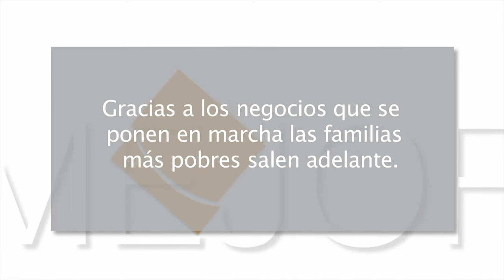Mejor cada día 14x07 - Microcréditos en el tercer mundo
En este capítulo: Los microcréditos, bien utilizados y gestionados, están ayudando a miles de familias del tercer mundo a salir adelante.